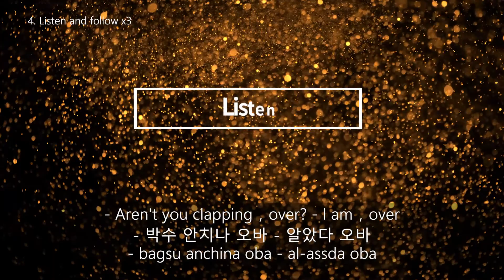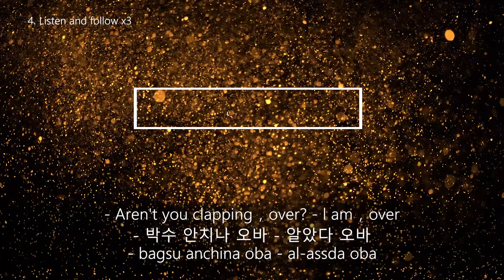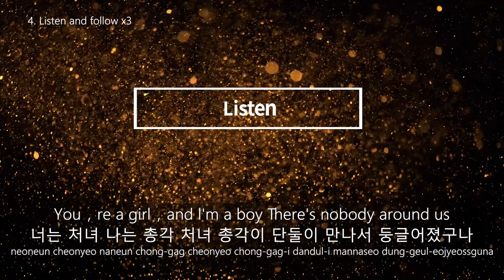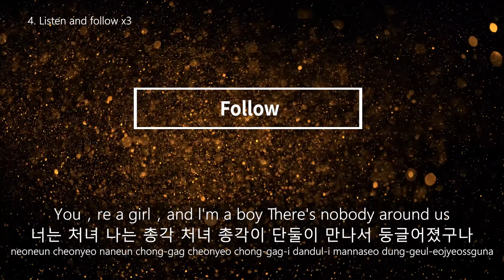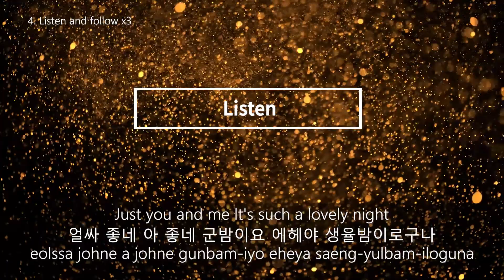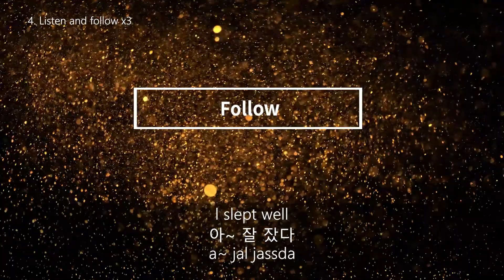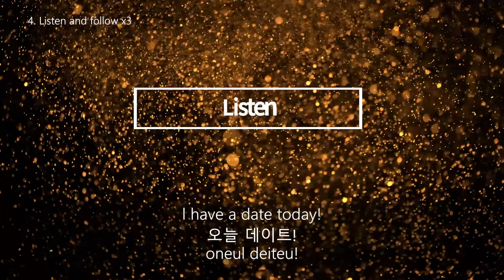EP024[My BoyFriend Is Type-B][Korean movies]Learning Korean through Korean movies